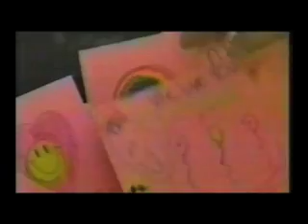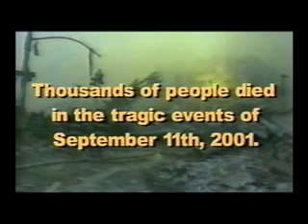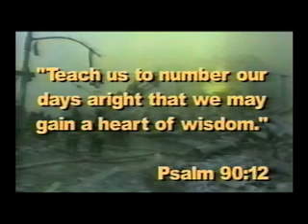September 11th, 2001: A Memorial piece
Moved by what happen on 911 2001, and so saddened by what happened, I put this short piece together on The events that took place on September 11th, 2001 and how the nation responded to the music of Vangelis is what this memorial piece is all about.

I ask one simple question to all: What have We learned.  I have learned the following from the Good Book: :Teach us to number our days aright, that we may gain a heart of Wisdom"

Life is short, Eternity is long. Let us turn back to the one who blessed this nation in every way. For one day, Our creator will hold us accountable. The fear of the Lord is the beginning of Wisdom.